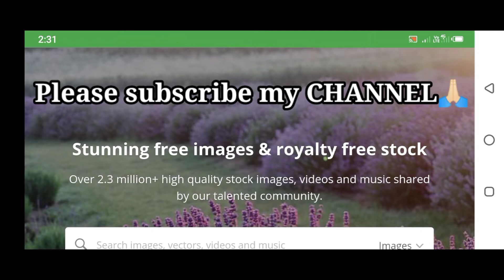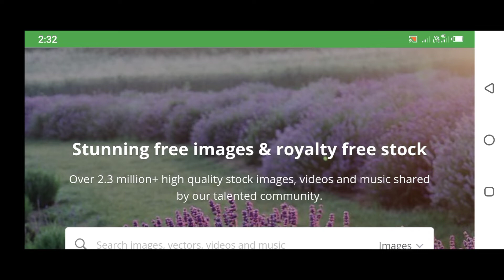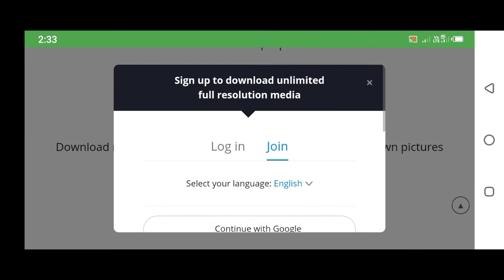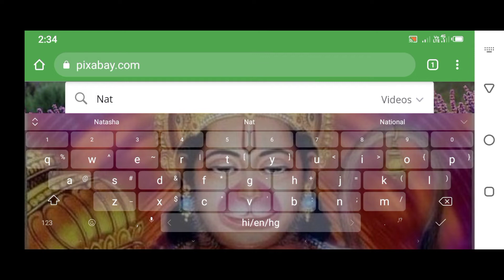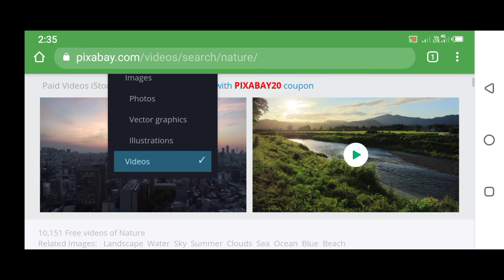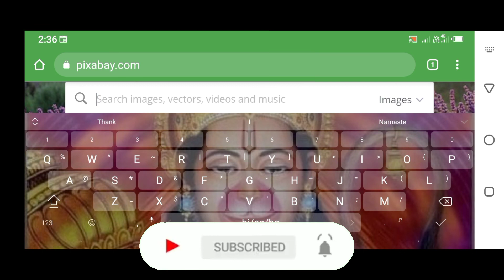Copyright free music, image, video, kaise download karen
जय हिंद 🇮🇳
दोस्तों
नमस्कार🙏🏻🙏🏻🙏🏻
मैं हूँ संदीप और स्वागत है आपका हमारे यूट्यूब चैनल helpbysandeep में

दोस्तों आज की इस वीडियो में हमने बताया है कि आप copyright images, photos, videos, music, pixabay se kaise download karen, and sign up kaise kare